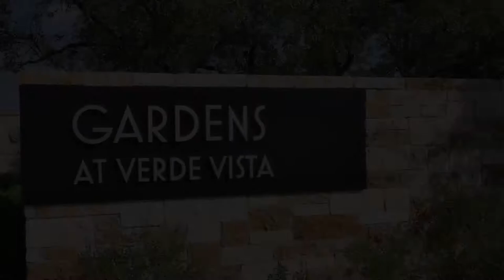Gardens At Verde Vista Overview | Homes in Georgetown, TX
"Spicewood Communities now offers custom new homes for sale for low maintenance living in Central Texas. Gardens at Verde Vista is conveniently located in the peaceful Georgetown TX, part of scenic Hill Country, Texas. We offer lock and leave garden homes and villa homes within minutes from downtown Georgetown Texas. We are also a short drive to other cities like Austin TX, Round Rock TX, & Cedar Park TX. Our private community is limited to only 149 total residences and offers an intimate environment with the friendliest neighbors in town. Our new custom homes for sale in Georgetown TX start from the low $300’s.